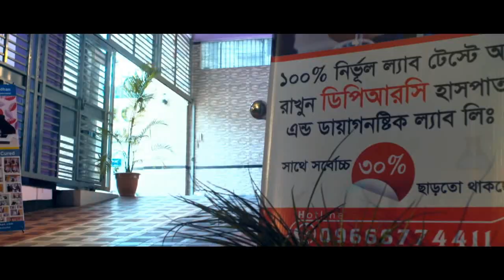ল্যাব টেস্টে ৩০% ডিসকাউন্ট দেয় || 30% Discount On Lab Tests